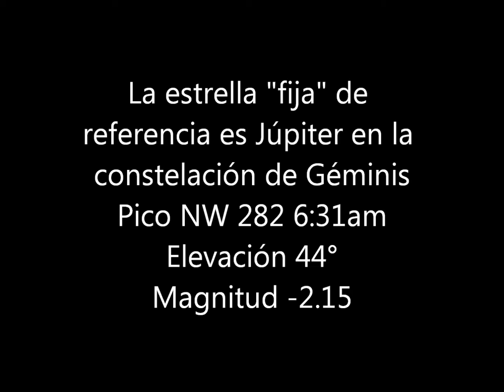ISS desde Ciudad de México, Diciembre 2, 2013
ISS desde Ciudad de México, Diciembre 2, 2013, 06:30 am
Aparece por el NW 315° a las 0628 am
La estrella "fija" es Júpiter.
Desaparece por el SE 146° 06:37 am
Grabación con iPhone 5

Raúl Alva